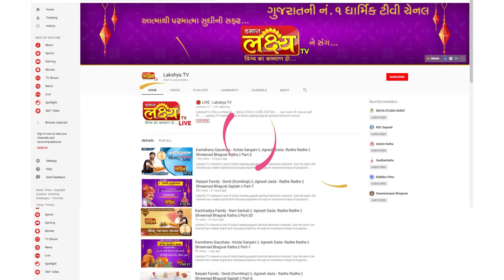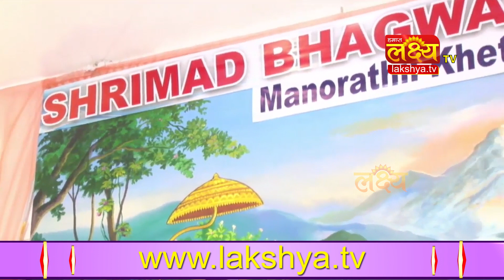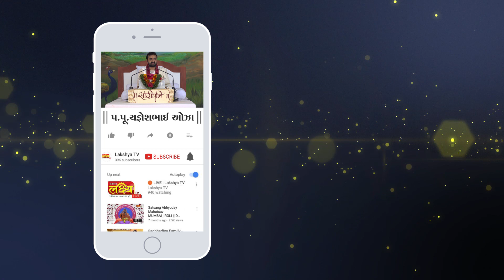Yagneshbhai Oza || Shrimad Bhagwat Gyanyagna-2019 || Eldoret || Kenya || Part-16